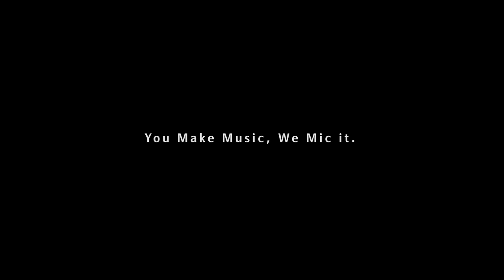ISOLO CHOICE - Violin Switchable Wireless System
ISOLO microphones take pride in high fidelity miking for instruments. Now, CLOUDVOCAL presents the new wireless microphone with EPIC (extensional Piezo ceramic ) pickup that makes tone switch so easy. You can achieve  classical or folk sound at will. Imagine there’s no boundary between classical and folk. It’s easy if you try!